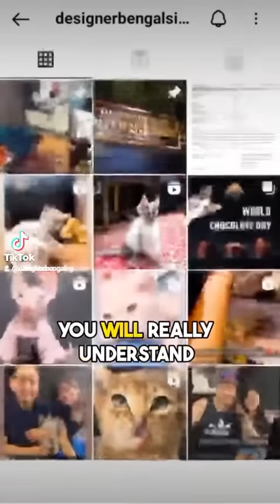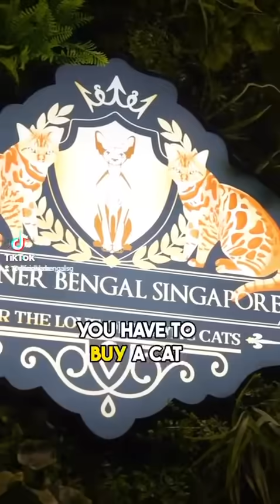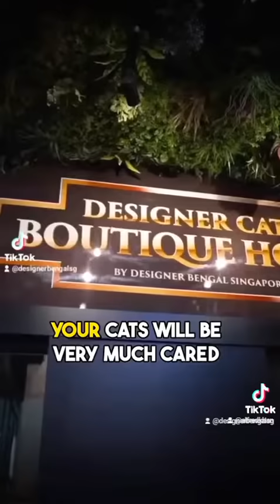Hi guys! i am back with some amazing contents to share ahead.